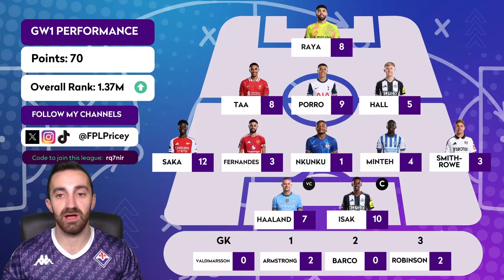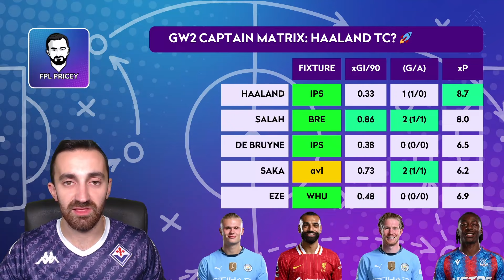FPL GW2 TEAM SELECTION | Triple Captain Haaland? 🔥 | Injury Updates | Fantasy Premier League 24/25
Today I tackle all of the big questions ahead of FPL Gameweek 2, including whether using the Triple Captaincy chip on Erling Haaland this early is a good idea.

I also run through my team selection for GW2 & provide updates on Porro, Barco, Minteh, Quansah and more!

🔗  Join my Mini League! Code: rq7nir

If you want to nominate me for the Football Content Awards, that would be hugely appreciated and I'd owe you one! Please click here if you'd like to help

0:00 Intro
0:21 GW1 Team Performance
3:54 GW2 Injuries & Minutes Risks
10:53 Thoughts on Nkunku
15:38 Triple Captain Haaland? GW2 Captaincy Matrix
24:00 GW2 Team Selection